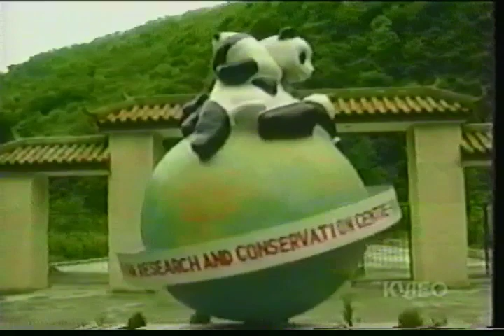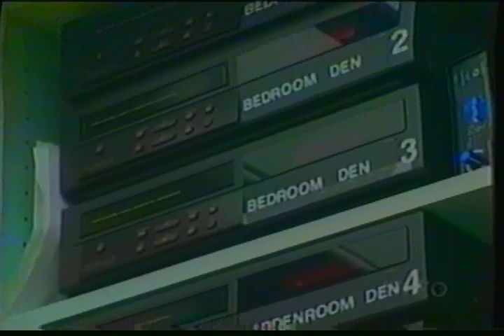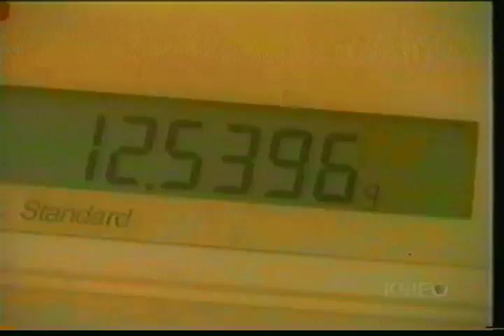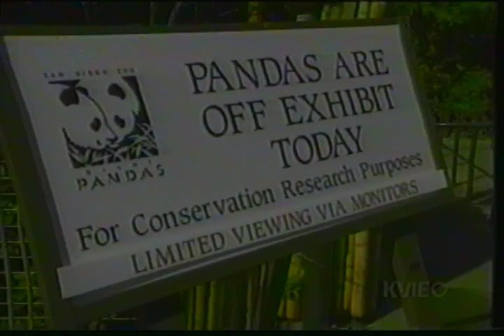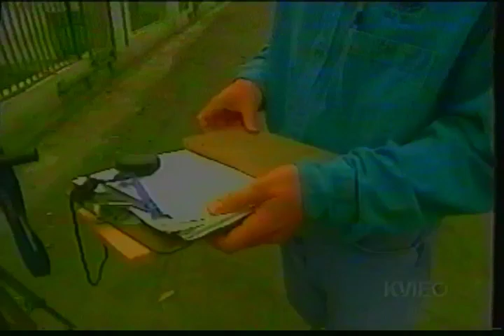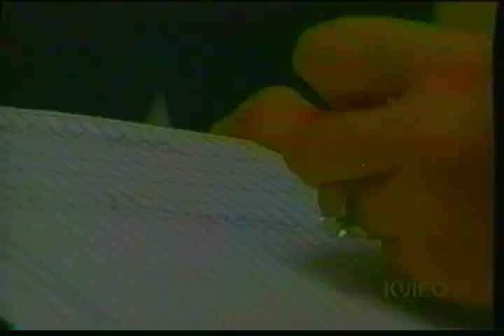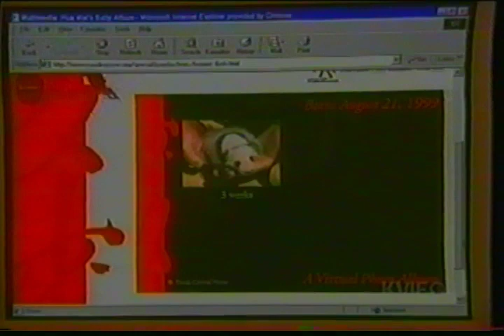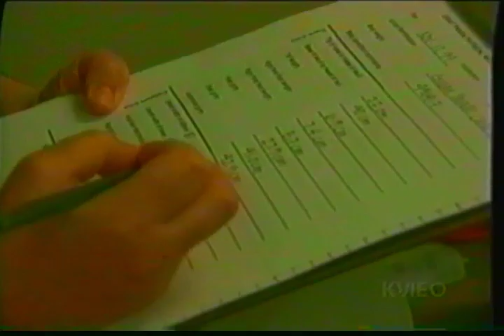Panda NATURE Documentary Ling-Ling and Hsing-Hsing Bai Yun Xiao Liwu KVIE